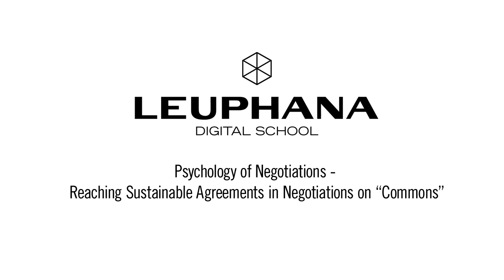Silke Helfrich 4/6 - Social Identity from a Commons Perspective - Leuphana Digital School